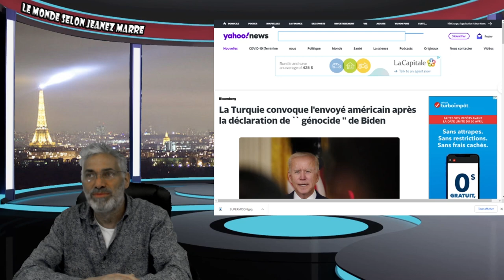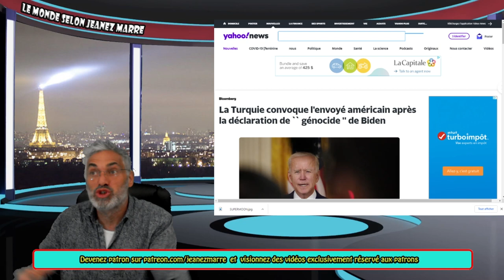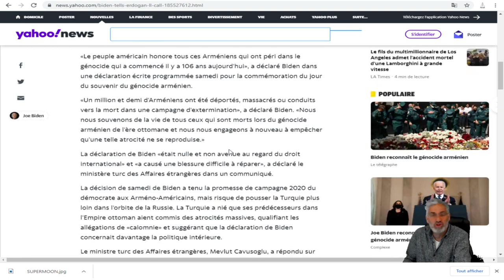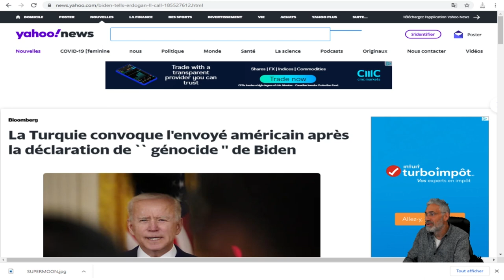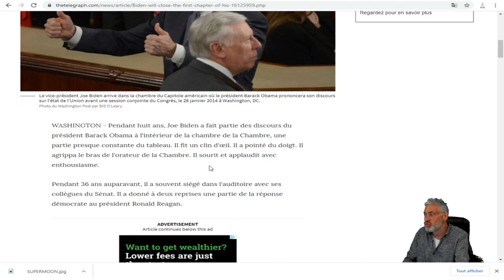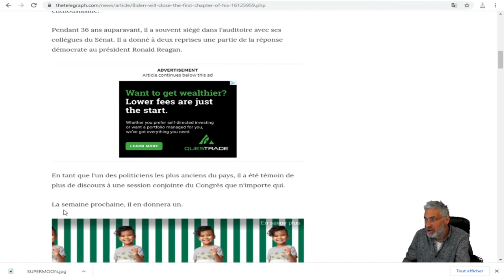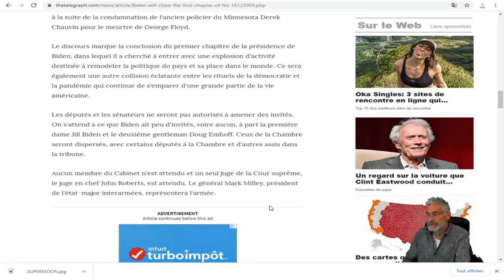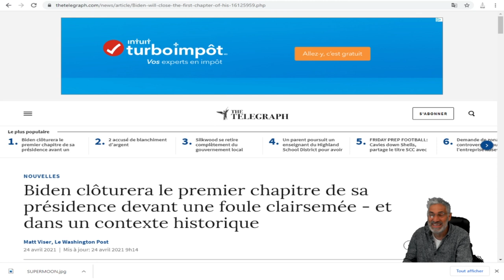JOE BIDEN VIENT DE FAIRE L'HISTOIRE ET SUR LE POINT D'ÊTRE LE PRÉSIDENT LE PLUS POPULAIRE DES USA.